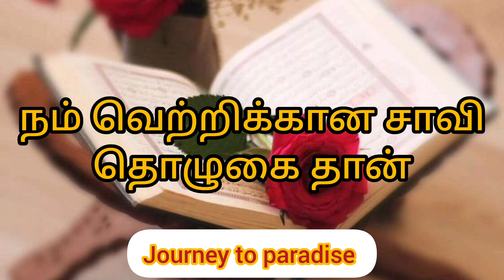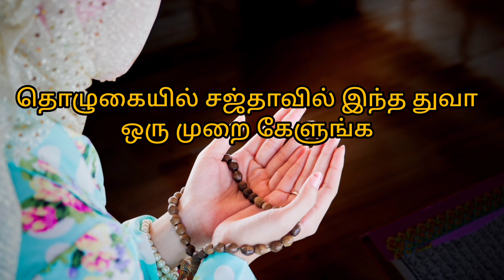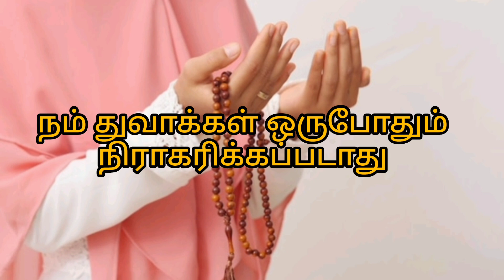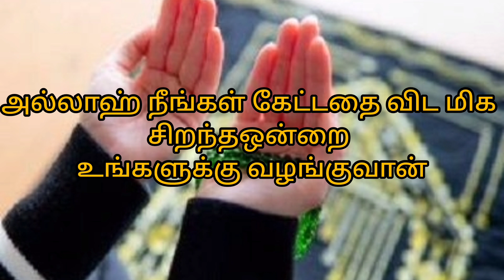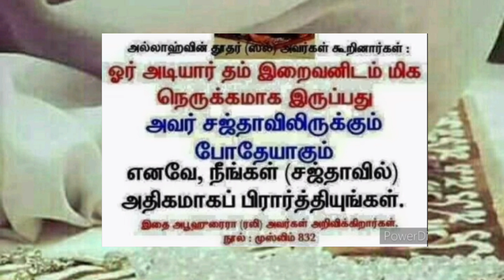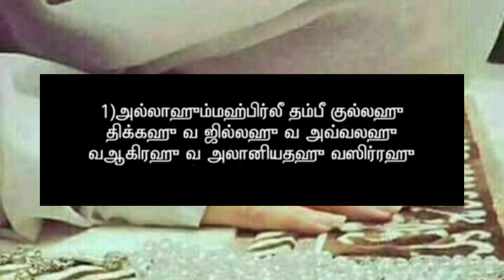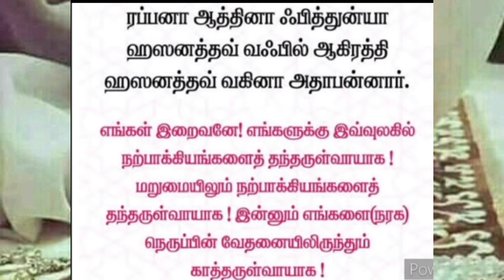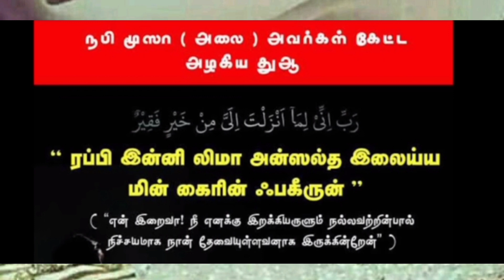தொழுகையில் எல்லா ஸஜ்தாவிலும் இந்த துவா 1 முறை ஓதுங்க உங்கள் வாழ்வில் எல்லா தேவைகளும் நிறைவேறும்